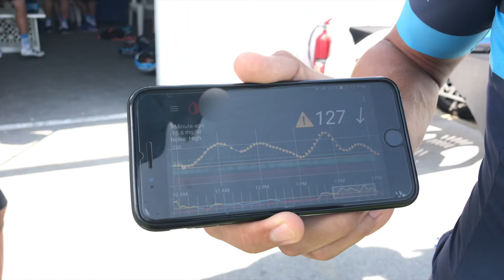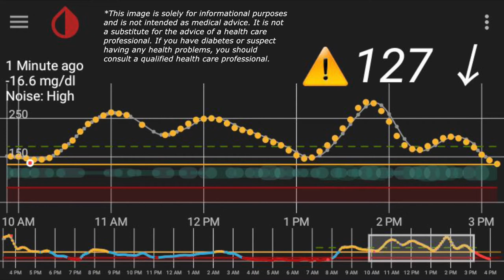Chris Williams | CGM Data | Stage 4 Dubai Tour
See how a day in the Dubai Tour breakaway affected Chris Williams' blood glucose numbers.